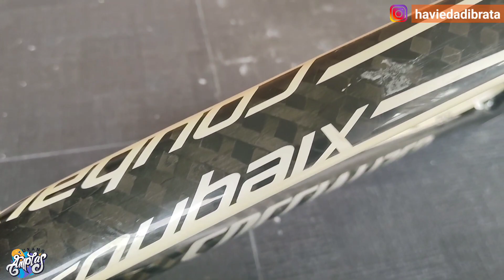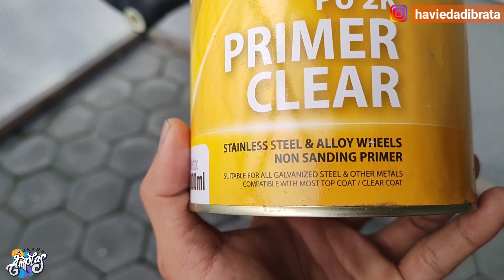Raw Carbon Dikasih Benang Ruwet 😵‼️ Custom Paint Specialized Roubaix Raw Carbon Topografi